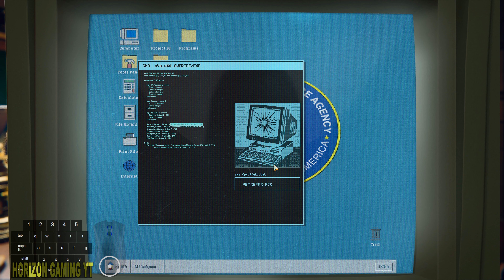COD BO6 How to Finish Separation Anxiety - Reveal Pantheons Plans - Call of Duty Black Ops 6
Horizon Gaming is a Gaming Channel that provides unique game guides, gameplays and walkthroughs of all new games from PC, PS5, Xbox, Consoles and Mobile. All the videos/content that I Post are played, recorded, edited and uploaded by me.